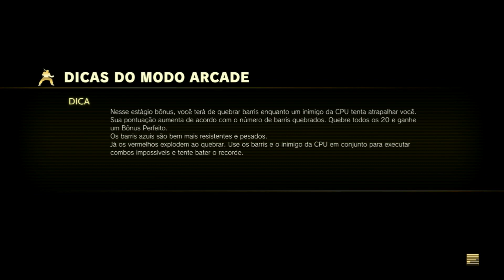Street Fighter V Arcade Edition: Blanka Natalino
Segundo a Capcom, essa é a imagem de um lutador brasileiro...

Eis que o último evento no canal de 2019 seguirá até o primeiro final de final de semana de 2020. Será postado vídeos diários de Street Fighter V Arcade Edition com roupas natalinas (as do gameplay) e outras com estilo festivo (CPT, história, batalha, entre outras skins durante os confrontos). Esperamos que gostem desse evento extra no canal.